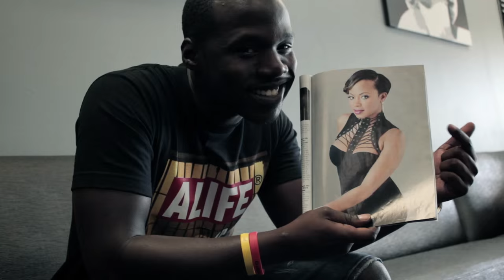Thorough "Michael Evans Army Coat" (Produced By S Money)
You Can't Deny Real Hip Hop...